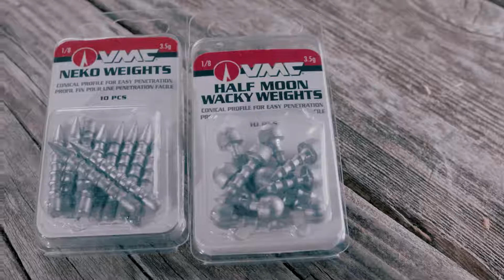VMC® Neko™ Skirt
Two-part skirt combining living rubber and silicone material creating a unique action underwater at all temperatures.

RIGGING RECOMMENDATIONS
Insert the weight in one end of your favorite soft plastic leaving the skirt exposed.